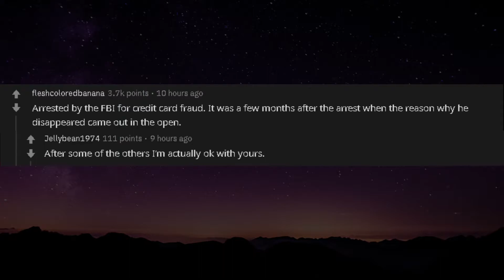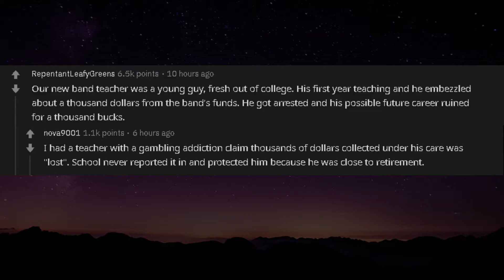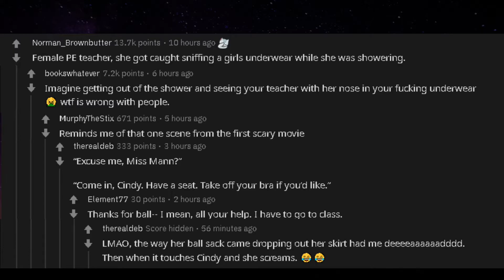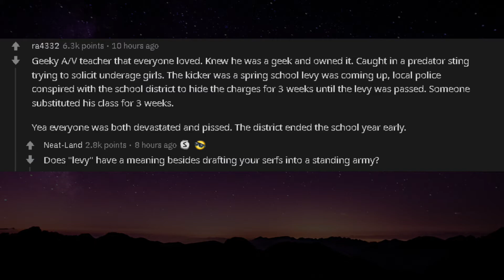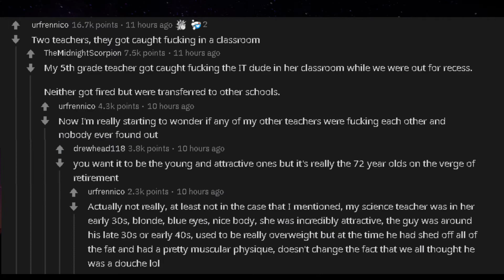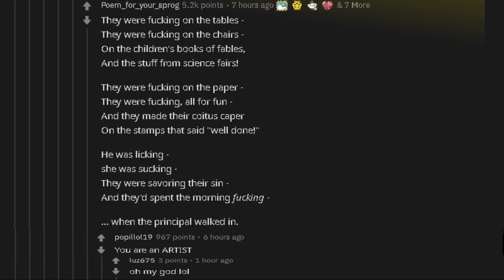Why did that teacher get fired from your school? EP. 1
Welcome to the episode 1 of : Why did that teacher get fired from your school?